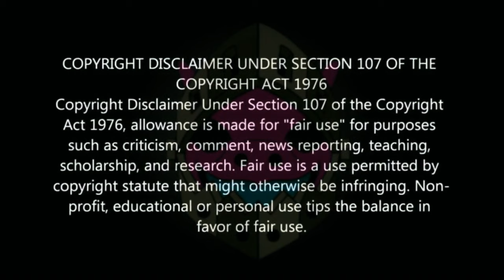GTA 5 HOW TO GET MULTIPLE MODDED OUTFITS! NO TRANSFER 1.61 #17 GTA Online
GTA 5 HOW TO GET MULTIPLE MODDED OUTFITS! NO TRANSFER 1.61 | GTA Online

This video I show how to get multiple modded outfits in gta 5 online WITHOUT transfer glitch after patch 1.60 / 1.59! These are Gta 5 modded outfits no transfer! These outfits are made using gta 5 clothing glitches! This gta 5 multiple modded outfits is a combination of a gta 5 white joggers outfit / gta 5 blue joggers, a gta 5 red joggers, a gta 5 orange joggers outfit and gta 5 invisible arms glitch! Enjoy this gta 5 multiple modded outfits glitch video! This works on PS5/PS4/Xbox/PC 1.58 & 1.59 / 1.60!